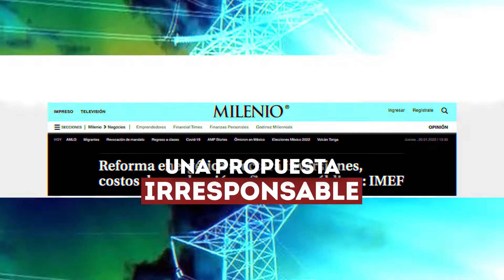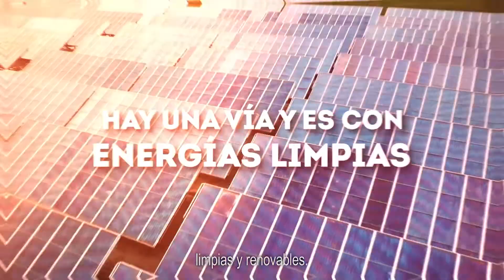Te comparto nuestra postura sobre la ReformaEléctrica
En Movimiento Ciudadano no vamos a titubear ante una decisión que marcará el futuro de México 🇲🇽.

No vamos a permitir que acaben con las energías limpias y la competencia económica. Nos costaría décadas de desarrollo.